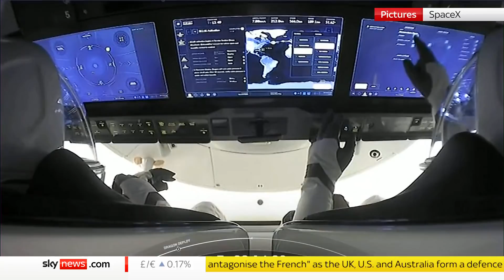A giant leap in a new era of commercial space travel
The first all-civilian crew ever to orbit the Earth have blasted off on their historic mission.

The Dragon capsule containing the four citizen astronauts was launched from SpaceX Falcon 9 at the Kennedy Space Centre in Florida.

and download our apps